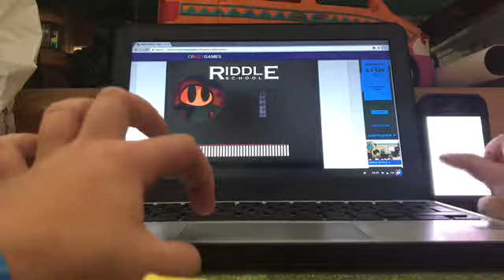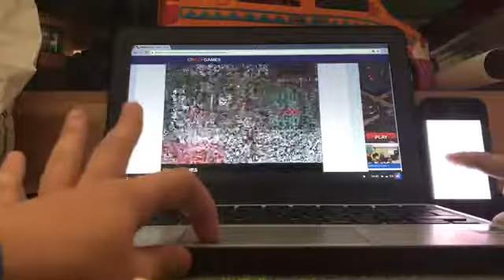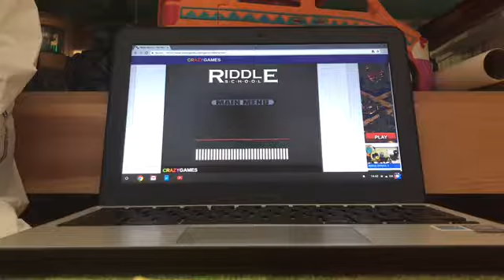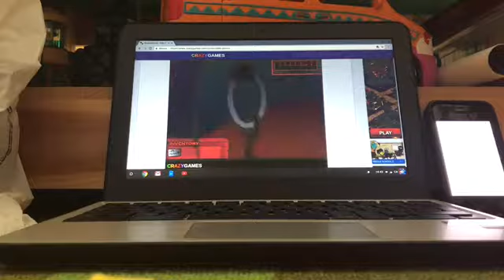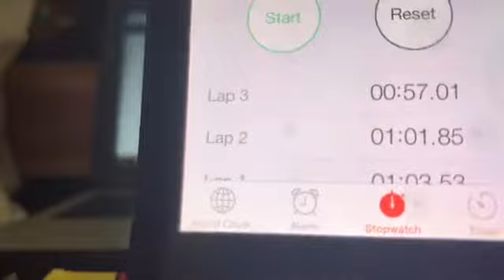Riddle School SpeedRun 57 Sec, idk if it’s the world RECORD???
I do three speed runs of Riddle School One is under 1 Minute 👋